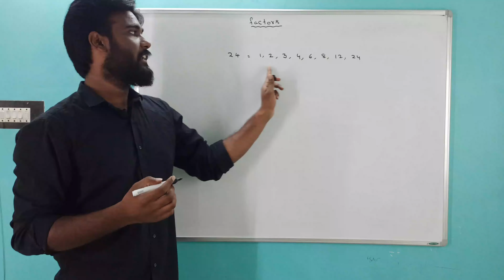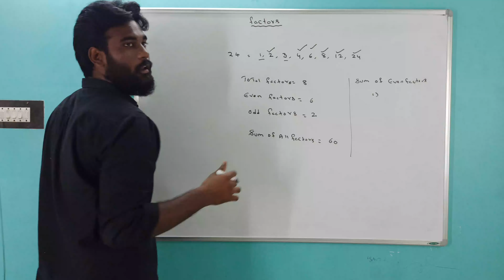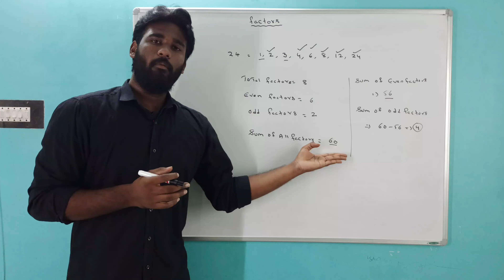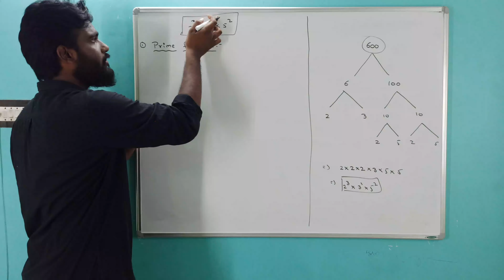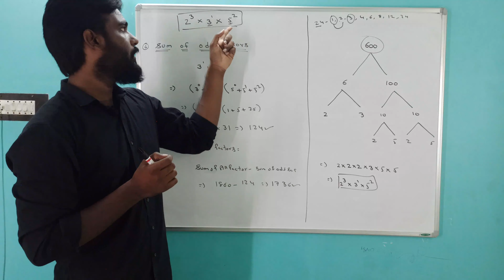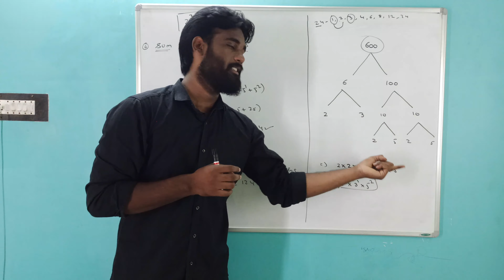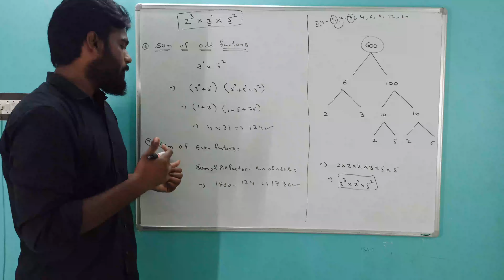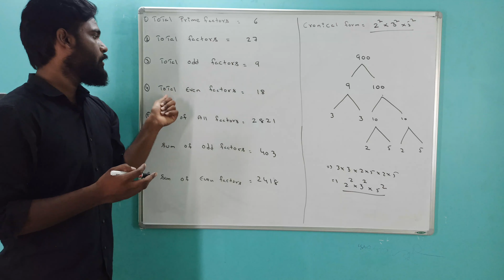26 August 2020